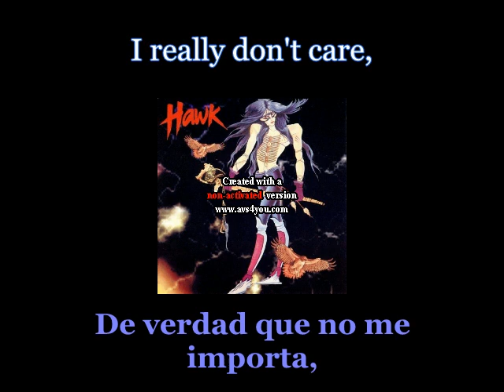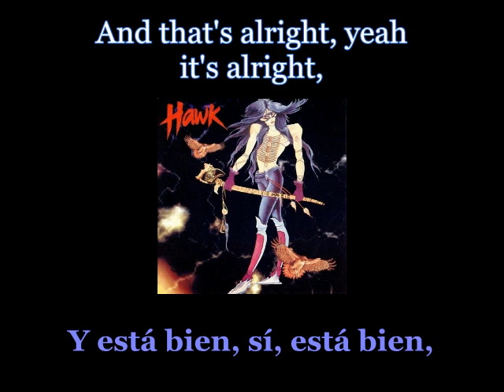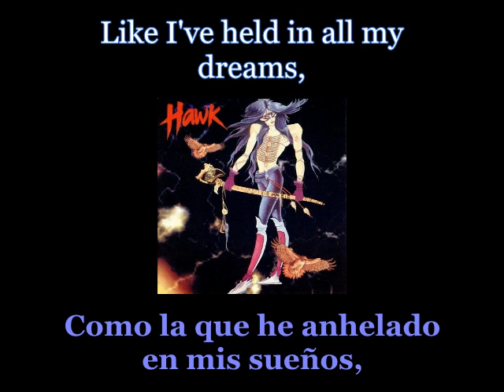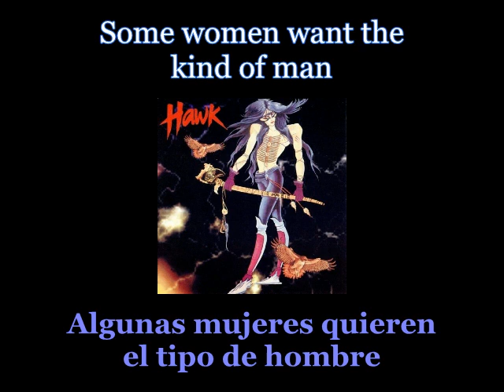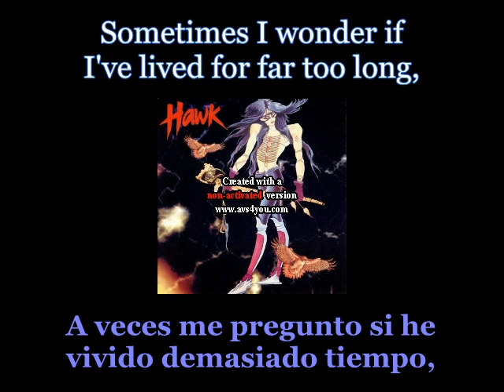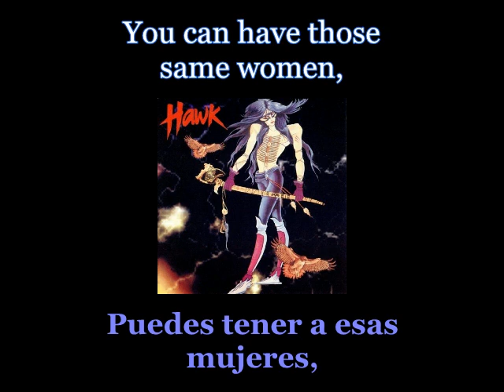Hawk - Can't Fall In Love - 09 - Lyrics / Subtitulos en español (Nwobhm) Traducida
Artist: Hawk
Track: Can't Fall In Love
Album: Hawk
Year: 1986
Genre: Heavy Metal
Country: United States